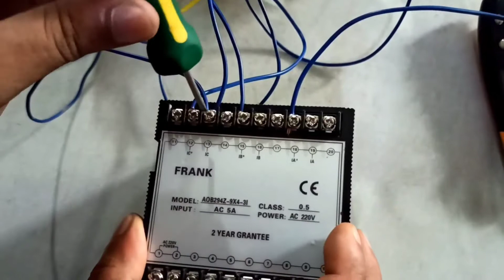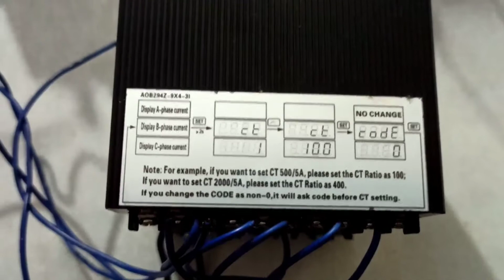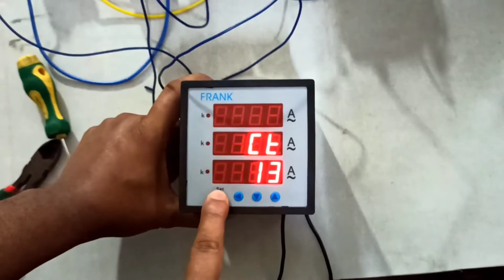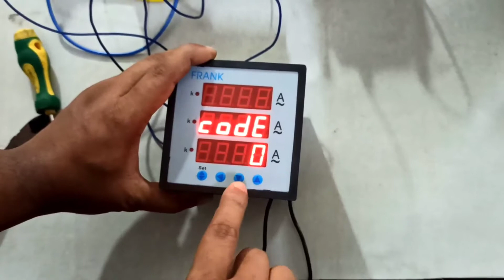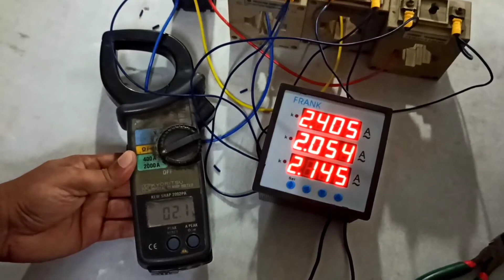ইঞ্জিনিয়ার সাব এসিস্ট্যান্ট ইঞ্জিনিয়ার ও টেকনিশিয়ান ভাইদের জন্য খুবই গুরুত্বপূর্ণ এই ভিডিও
অ্যাম্পিয়ার (ইংরেজি:Ampere) (এসআই এককের প্রতীক: A; ​​এসআই মাত্রার প্রতীক: I), প্রায়ই সংক্ষিপ্ত Amp;[১] হলো তড়িৎ প্রবাহের আন্তর্জাতিক একক পদ্ধতি[২][৩] এবং সাতটি এসআই[৪] ভিত্তি এককের একটি। বিখ্যাত ফরাসি বিজ্ঞানী আঁদ্রে মারি অম্পেয়্যার (১৭৭৫-১৮৩৬) এর নামানুসারে এই এককের নামকরণ করা হয়েছে। তিনি ছিলেন ফরাসি গণিতবিদ এবং পদার্থবিজ্ঞানী, এবং তিনি তড়িৎগতিবিজ্ঞানের জনক হিসেবে বিবেচিত। সব ইলেকট্রিকাল যন্ত্রতেই এর গ্রহণীয় অ্যাম্পিয়ারের সর্বোচ্চ মান উল্লেখ থাকে। ব্যাটারির মান বুঝানোর জন্য এর গায়ে ভোল্ট (V) ও অ্যাম্পিয়ার (Amp) উল্লেখ করা থাকে।এস আই পদ্ধতিতের মতে অ্যাম্পিয়ার হল একটা ইউনিট। এটি তড়িৎ চুম্বকীয় বল যা তড়িৎ পরিবাহীর মধ্যে তড়িৎ প্রবাহের সৃষ্টি করে। প্রথমে সি জি এস পদ্ধতির তড়িৎ এর দুটি ধারণা ছিল। এটি এস আই পদ্ধতির মতই এবং অন্যটি তড়িৎ চার্জ এর ভিত্তির একক হিসাবে ধরা হয় এবং একক চার্জের পরিমাপ করা হয় দুটি চার্জিত তামার প্লেটের মধ্যে। এরপর অ্যাম্পিয়ার নির্ধারণ করা হয় প্রতি সেকেন্ডে ১ কুলম্ব চার্জকে। এস আই পদ্ধতিতে চার্জের একক কুলম্ব এবং এটি পরিমাপ করা হয় ১ অ্যাম্পিয়ার বিদ্যুৎ ১ সেকেন্ডে যে পরিমাণ প্রবাহিত হয়। ভবিষ্যতে এস আই পদ্ধতির পরিবর্তন হতে পারে এবং তা ভিত্তি একক হতে পারে। কুলম্বের মতে তড়িৎ চার্জ নির্ধারিত হয় ইলেকট্রন এবং প্রোটন দ্বারা।